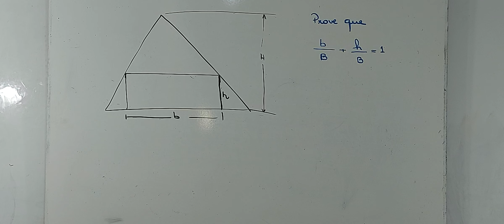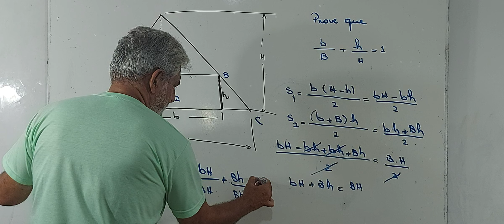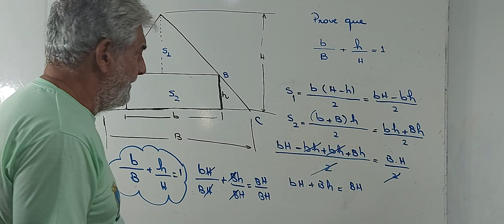CN / EPCAR - ÁREAS DE FIGURAS PLANAS